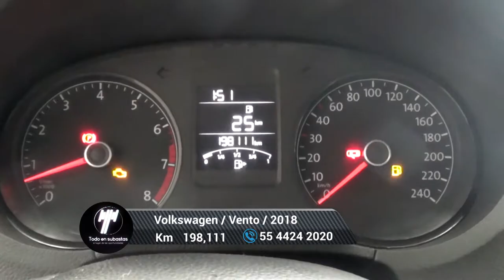Volkswagen / Vento / 2018 - 5870